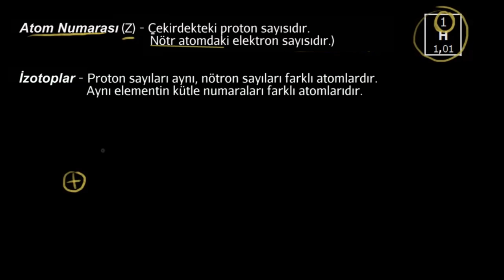Atom Numarası, Kütle Numarası ve İzotop Atomlar (Kimya)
Atomic number, mass number, and isotopes